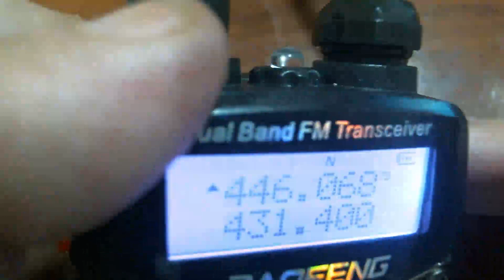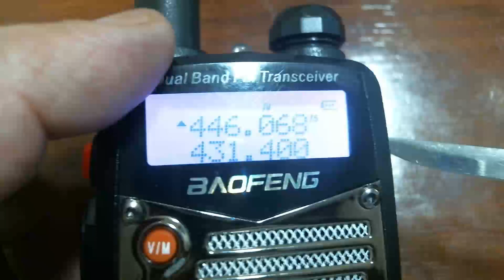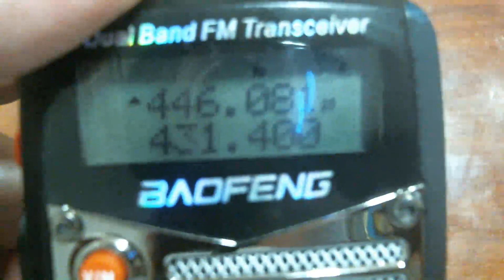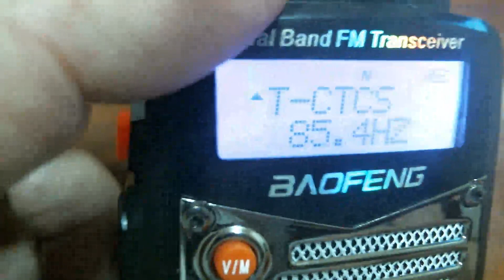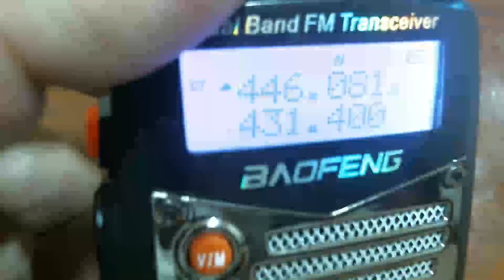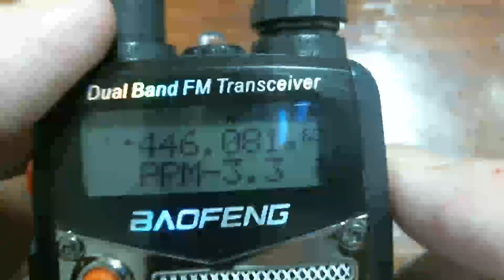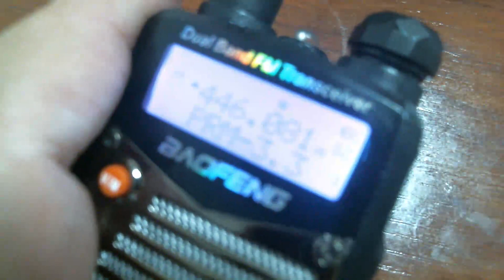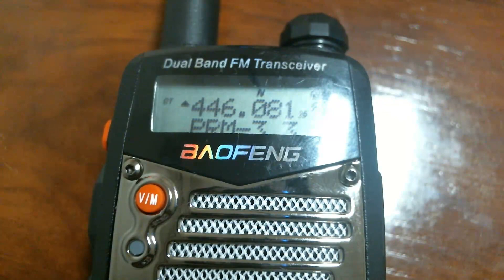Como conectar los Baofeng con los PMR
Explicación de como configurar los Baofeng UV 5R con los PMR (Motorola, Midland, etc)
ADVERTENCIA: No esta permitido emitir con más de 0.5 w en PMR, por lo que hacerlo con un Baofeng es ilegal, usadlo solo en casos de emergencia